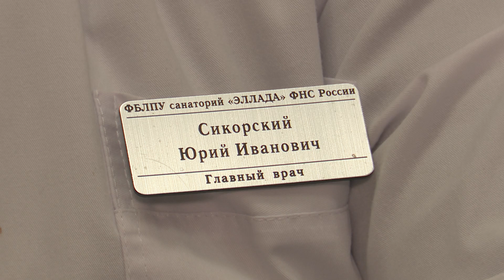Российские врачи провели уникальную операцию по извлечению гранаты из груди участника СВО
Неразорвавшийся снаряд мог сдетонировать в любой момент, боеприпас оказался цел,  однако врачи приняли решение – сделать все возможное в районной поликлинике Белгородской области. Несмотря на все риски, благодаря профессионализму медиков, операция прошла успешно. Сейчас младший сержант, оказавшийся буквально на волоске от смерти, идет на поправку. Кстати, в практике российских врачей уже была похожая история. Аналогичную операцию выполнил Юрий Сикорский, который сейчас работает в одной из анапских здравниц.